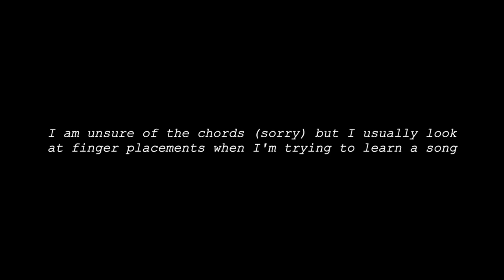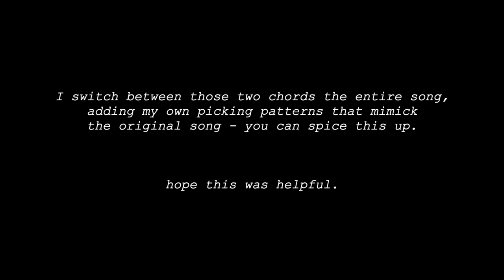chicago freestyle [guitar tutorial] - drake ft. giveon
so yeah-- I learn by ear and at times I find tabs online. with this one in particular, I just found easy shapes on the guitar that sounded like the instrumental and this is what I came up with.

I hope this helps because when I look at peoples tutorials I like watching their hands and picking patterns because I don't read music. sorry if that's not how you learn.